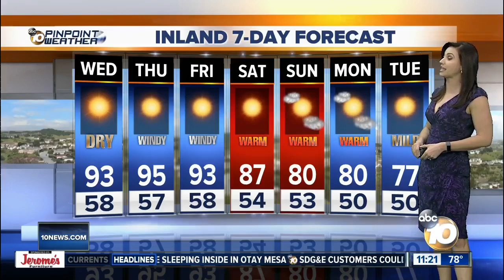10News Pinpoint Weather with Meteorologist Megan Parry